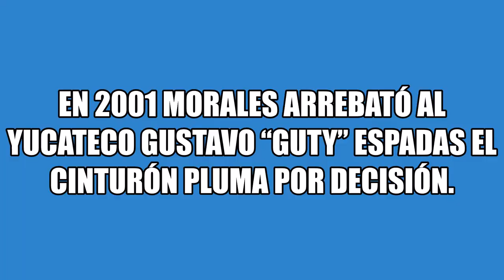ESTE DIA EN EL BOXEO. Feliz cumpleaños Erik Morales.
erikmorales 1 de Septiembre de 1976.